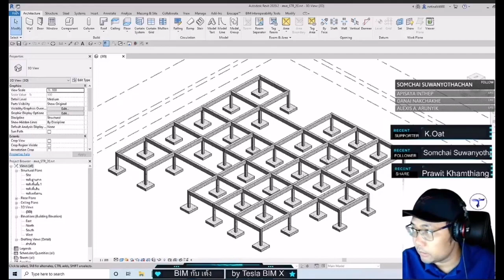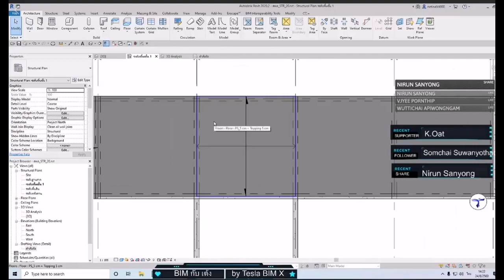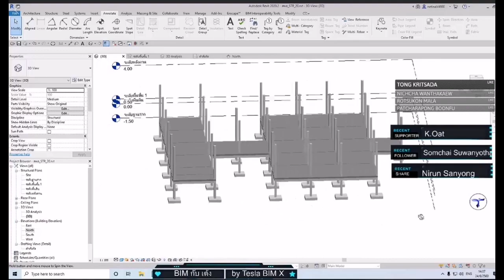Highlight BIM กับ เต้ง : มือใหม่ Revit Structure ขึ้นงานจากศูนย์ ต่อยอดไป 4D 5D EP.2